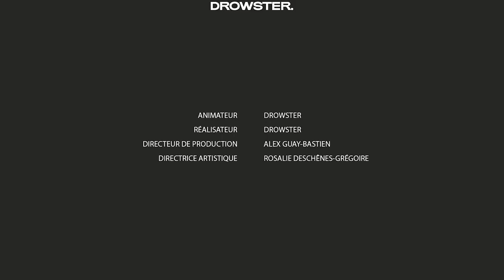Une conversation avec Kora (Être DJ, les sons de la nature et la crise climatique) - 010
Mikael B. Robillard (alias Kora) est producteur de musique et DJ. Il joue aux quatre coins du globe sa musique électronique qui combine sons de la nature et musiques du monde. Il intègre aussi une vocation climatique à sa musique et les différents évènements qu'il organise.

L'équipe:
Directeur de prod